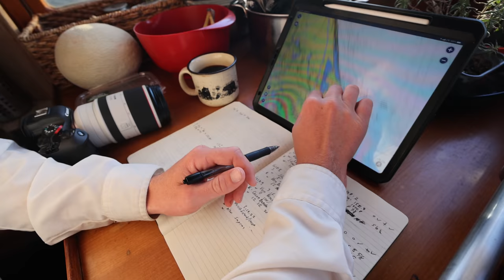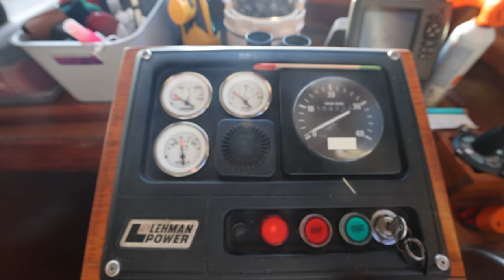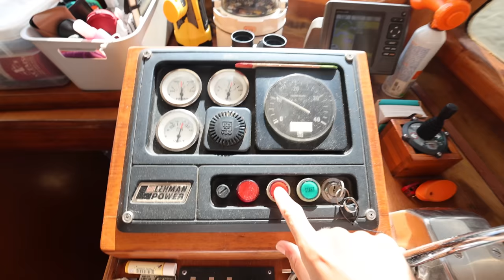Tons of WILDLIFE on the Indian River towards New Smyrna Beach on the Great Loop (day 18)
After an amazing time with family and seeing a rocket launch from Pivot - we are continuing North on America's Great Loop. A long day means an early departure as we leave Cocoa Beach and head through Florida's Space Coast towards New Smyrna Beach where we meet a new guest!

🎥 Episode 215 | Filmed on March 19th, 2022
🇺🇸 America's Great Loop | Cocoa Beach, Florida